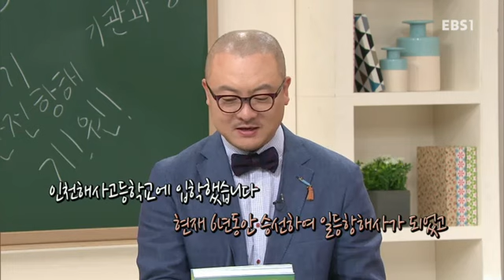연중기획 미래를 여는 교육 - 기획특집 특성화 교육이 미래를 바꾼다 제6부 - 인천해사고등학교_#003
기획특집 특성화 교육이 미래를 바꾼다 제6부 - 인천해사고등학교

항해사와 기관사를 꿈꾸는 학생들이 모인 특별한 학교, 인천해사고등학교! 하얀 교복만큼 멋지고 늠름한 학생들을 만난다

공교육의 미래를 여는 "미래를 여는 교육"

바람직하고 건전한 공교육의 현장과
다양한 교육의제들을 살펴보고 능력 중심 사회의 초석이 되고 있는
교육현장을 소개함으로써 미래 교육의 방향을 제시한다.